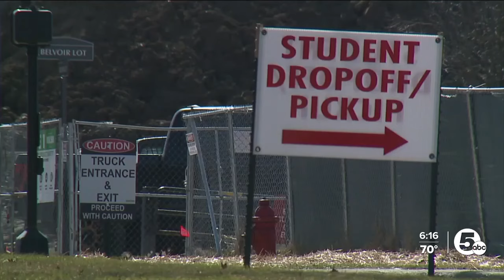JCU professor, students rebuilding school for elementary students in Honduras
David Clifford, an adjunct business professor at John Carroll University, is rebuilding a one-room school in the Flora Azul Village in Honduras.